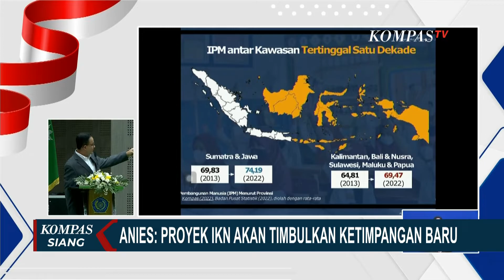Anies Baswedan Puji Cak Imin Punya Rekam Jejak yang Panjang, Bukan Cawapres Instan!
JAKARTA, KOMPAS.TV - Tim Pemenangan Nasional Anies Baswedan-Muhaimin Iskandar atau Timnas AMIN telah mengumumkan struktur lengkapnya.

Ada 3 nama mantan pimpinan KPK yang masuk ke Dewan Pakar Timnas AMIN. Mereka adalah Abraham Samad, Bambang Widjoyanto dan Thony Saut Situmorang.

Calon Presiden nomor urut 1, Anies Baswedan menyebut mereka yang bergabung dengan Timnas AMIN adalah pribadi-pribadi yang selama ini sudah bekerja untuk perubahan.

Anies juga bilang, anggota Timnas AMIN memiliki aspirasi yang sama dan siap bergerak untuk perubahan.

Sementara itu, dalam beberapa hari terakhir Anies Baswedan dan Muhaimin Iskandar menghadiri sejumlah dialog terbuka.

Dalam kesempatan itu, Anies kembali melontarkan kritik terhadap pemerintahan Joko Widodo khususnya soal proyek pembangunan Ibu Kota Negara IKN Nusantara. Menurut Anies proyek IKN justru akan menimbulkan ketimpangan baru.

Tak melulu soal kritik, dalam kesempatan lain Anies memuji rekam jejak pendampingnya Muhaimin Iskandar atau Cak Imin.

Anies bilang, Cak Imin memiliki rekam jejak yang panjang sebelum menjadi Cawapres Anies, mulai dari menjadi aktivis hingga pemimpin partai politik Partai Kebangkitan Bangsa (PKB). Bagi Anies, Muhaimin Iskandar bukan cawapres instan.

Kritik Anies kepada pemerintahan Presiden Joko Widodo bukan kali ini saja dilontarkan.

Sebelumnya, Anies juga pernah menyoroti kebebasan berpendapat dalam berdemokrasi.

Menurut Anies kebebasan berpendapat mengalami penurunan, sehingga masyarakat menggunakan istilah wakanda dan konoha sebagai pengganti kata Indonesia agar tak terjerat UU ITE.